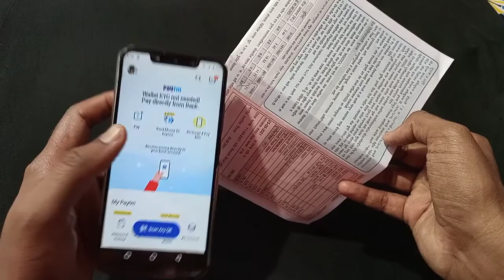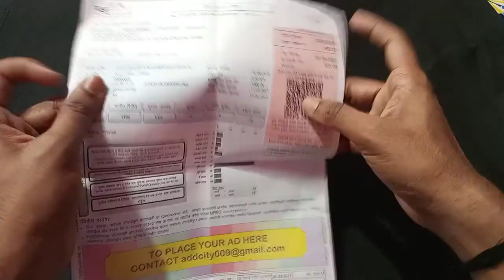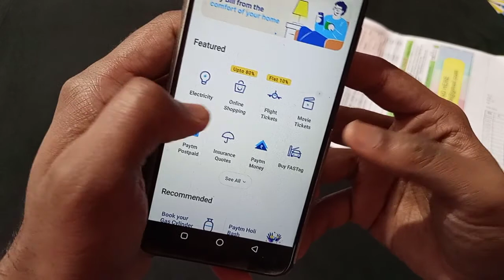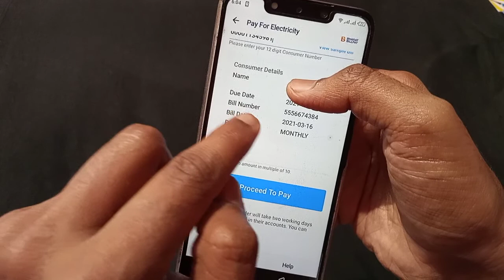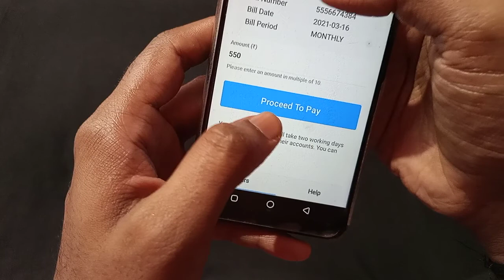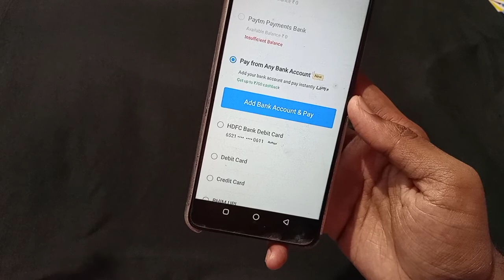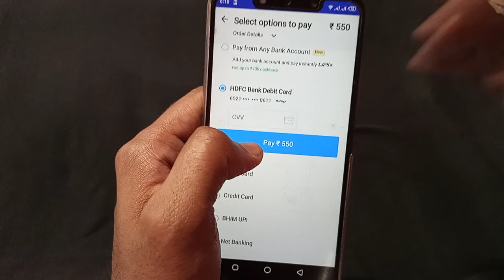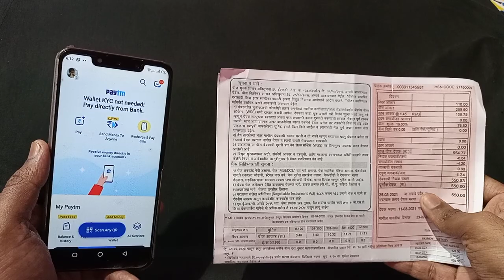How To Pay Electricity Bill By PAYTM 2021